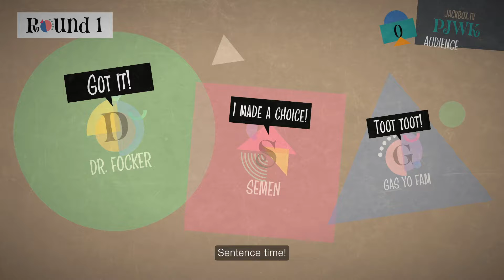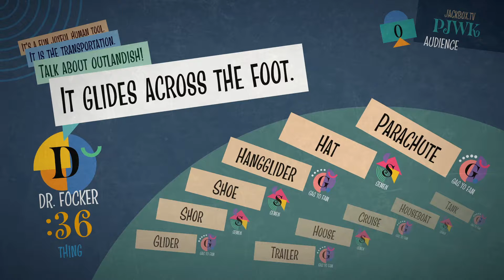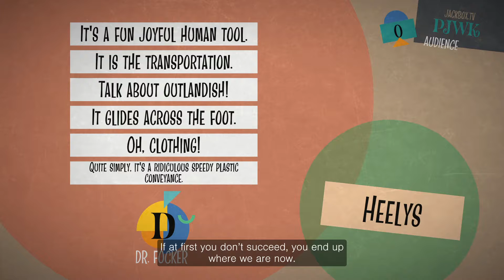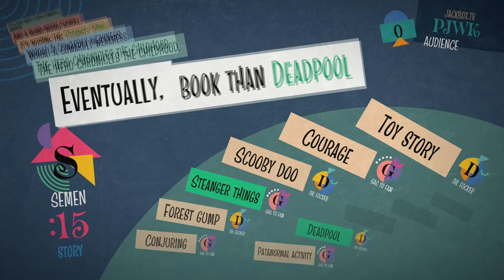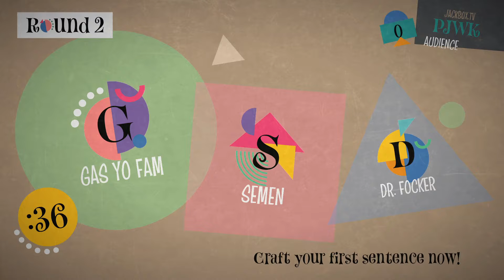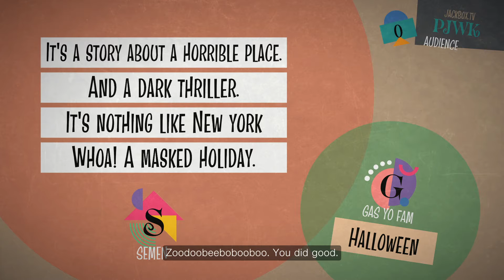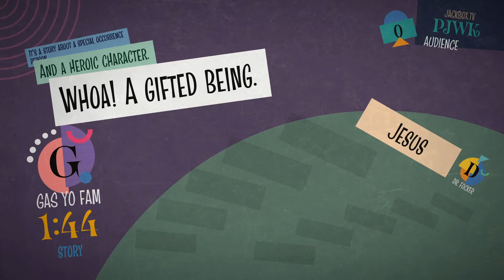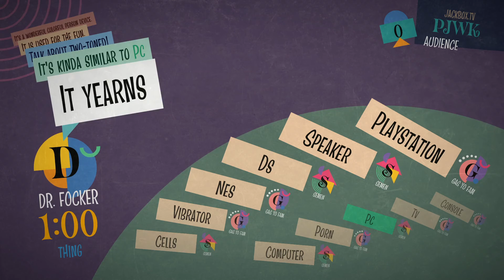Wheelchair For The Win... Blather 'Round Episode 3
All Harrison had to put down was wheelchair for the win and it was really easy to guess the prompt.